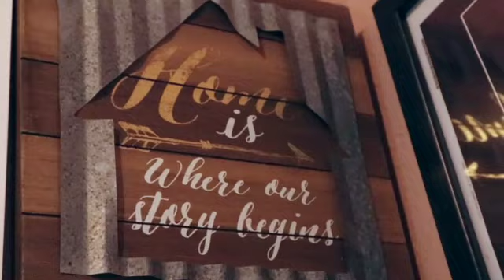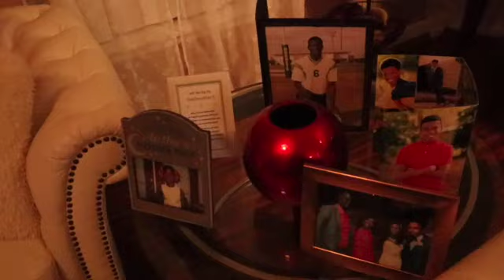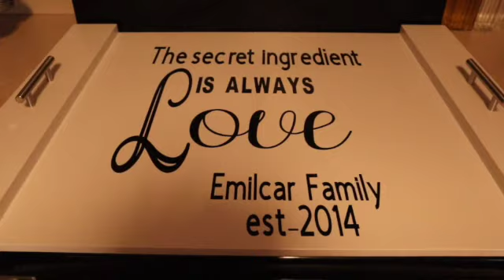DEKORASYON POU FETE NOEL LA||CHANGING MY REGULAR DECORATION FOR CHRISTMAS|| VLOGMAS 2020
✨YOUTUBE CHANNEL SA, SE YON CHANNEL KI BAZE SOU: HAIR GROWTH JOURNEY LIFESTYLES VLOGS BEAUTY FASHION AND MORE .

✨PA BLIYE CHAK JOU MAP TRAVAY POU OU , POU MWEN POTE PI BEL VIDEO AK UTIL OU

🔴 SIW BEZWEN  SOTI OU PA GEN MACHINE RELE: 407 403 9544 ELEGANT EXPRESS TRANSPORTATION AP VINI CHECHE KOTE OU YE YA 🚐

✨MERCI PASKE OU TAP GADE VIDEO YO : BISOU 😘  @Natural Anna ​ chanje dekorasyon anvan mwen an nan ble ak jòn wouj ak blan pou Nwèl la/changing my previous decoration of blue and yellow to red and white for Christmas